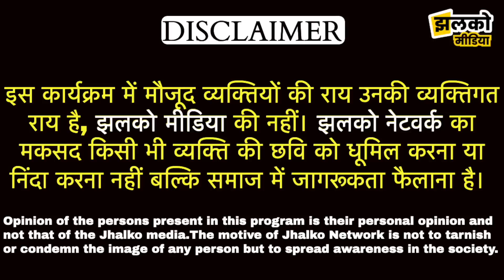तम्बाकू गुटखा बेचने वाली दिलबाग कंपनी में मजदूरों के साथ जो हुआ सुनकर आप ही सहम जायेंगे ~ Delhi News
Produced By: Jhalko Delhi
Edited By: Amit
Reported By :  Divya
Cameraman : Ranjeet